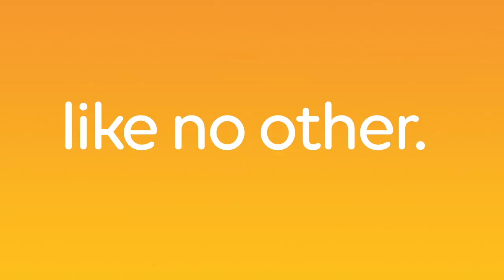Lettering Sizzle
Un chouette exemple de calligraphie haute en couleurs Chameleon